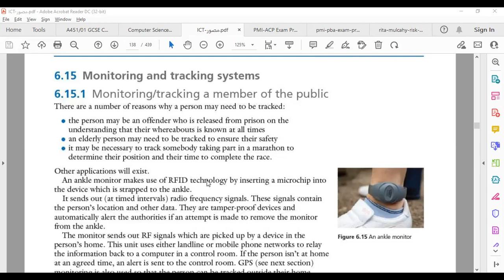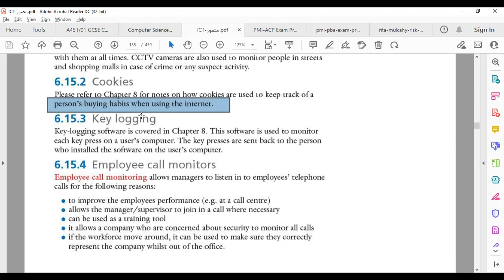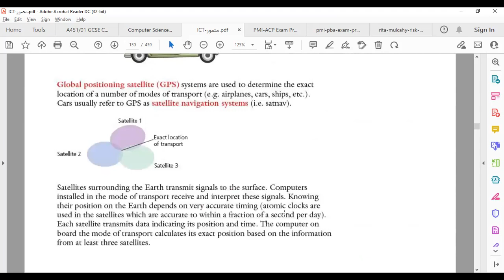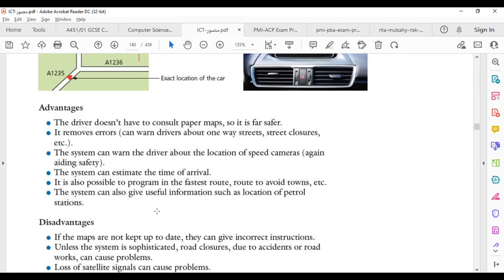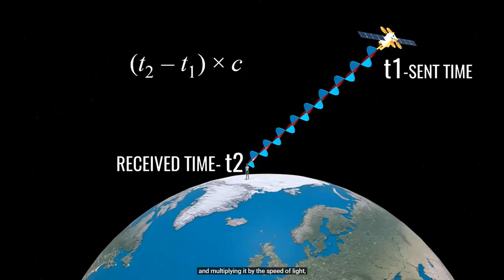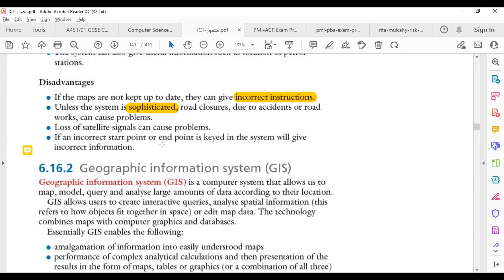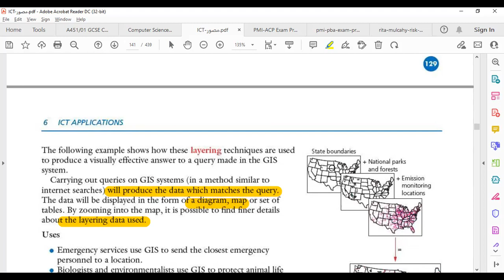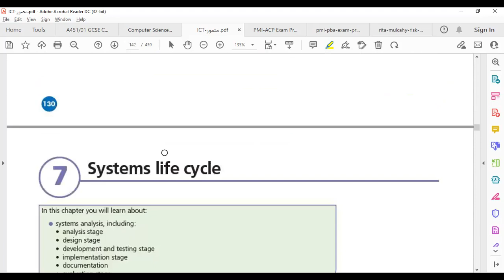53-IGCSE Cambridge ICT Application Satellite Systems